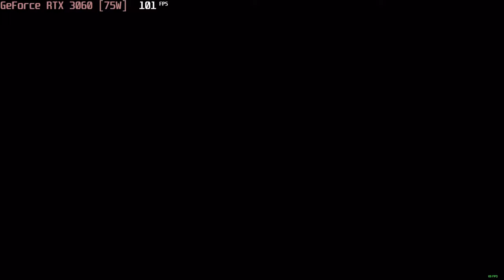🎮 NVIDIA GeForce RTX 3060 [Laptop, 75W] - Red Dead Redemption 2 gameplay benchmarks (1080p)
📈 Average: Minimum - 106 fps [0:04]; Medium - 72 fps [3:59]; High - 43 fps [8:05]; Ultra - 19 fps [12:07]

💻 Test Configuration:
• 24 GB RAM
• External Monitor

✅ LaptopMedia.com